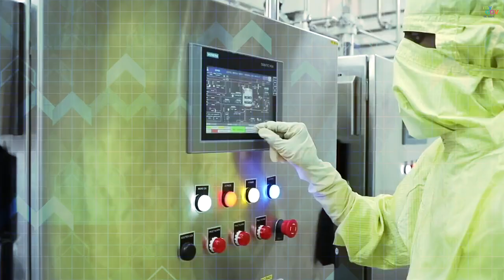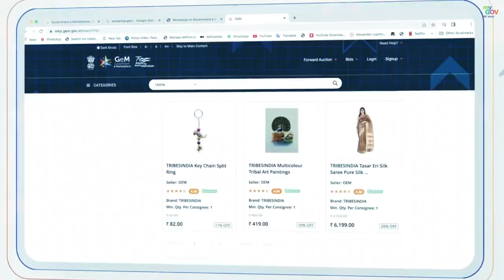पिछले 9 वर्षों में भारत ने व्यापार में पारदर्शिता के एक नए युग की शुरुआत की है।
एफडीआई में वृद्धि और ईज ऑफ डूइंग बिजनेस रैंकिंग में ऊंची छलांग के साथ, भारत ने वैश्विक निवेशकों के लिए एक पसंदीदा स्थान के रूप में अपनी अहम जगह बनाई है। सरकार ने कारोबार के लिए अनुकूल माहौल बनाने पर विशेष ज़ोर दिया है जिससे विकास को गति मिली है और अपार संभावनाओं के नए द्वार खुले हैं।